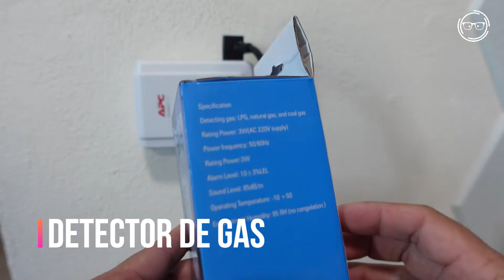Este detector de Gas pudiera salvar tu vida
Este detector de Gas pudiera salvar tu vida, sabías que existen detectores de gas capaces de detectar fugas que pudieran resultar en una explosión. Debes de colocar al menos uno cerca o en el área donde tienes enseres que usen gas, como la cocina, laundry, etc..